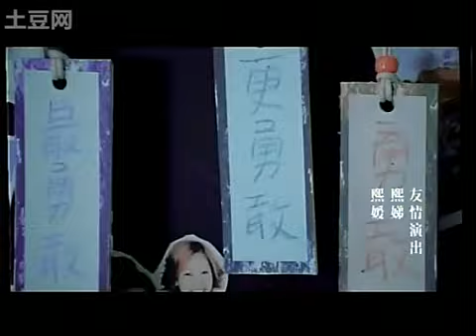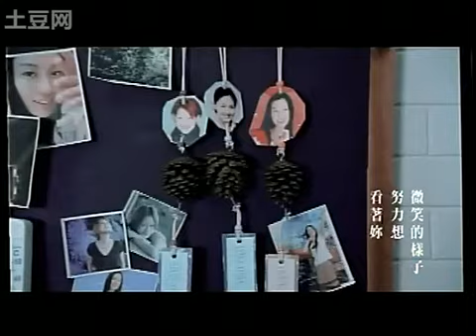Fan Wei Qi - 可不可以不勇敢 (Not Able To Be Brave) ไม่กล้า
Artist: Fan Wei Qi (范瑋琪)
Song: Not Able To Be Brave (可不可以不勇敢)
Album: Sound Of Music